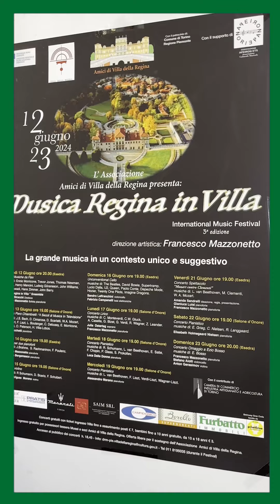Eventi: Villa della Regina 2024